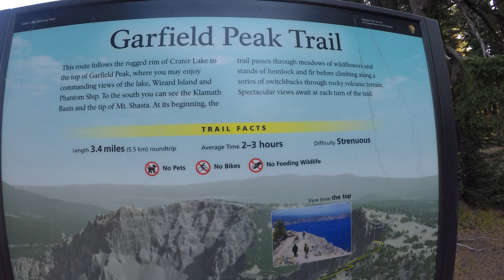A perfect day to explore Crater Lake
Cleetwood Cove, Mt. Scott, Garfield trail and more. An amazing journey around Crater Lake in the last weekend of warm weather before the rain and snow sets in.